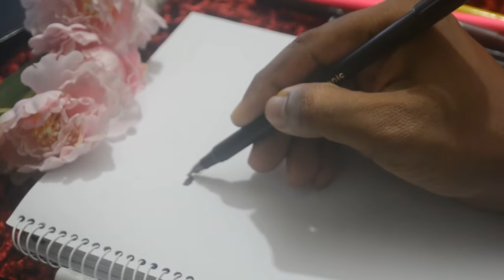Drawing a Stylish girl with balloons and hearts || Young woman in red dress holding heart balloons.